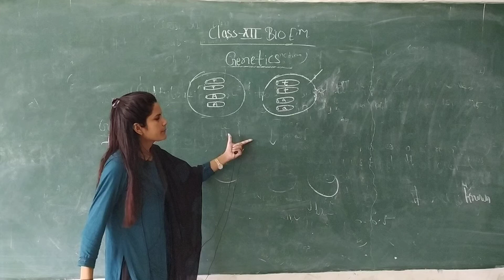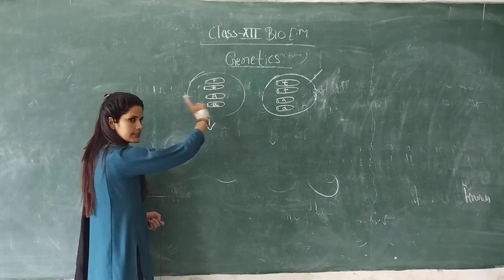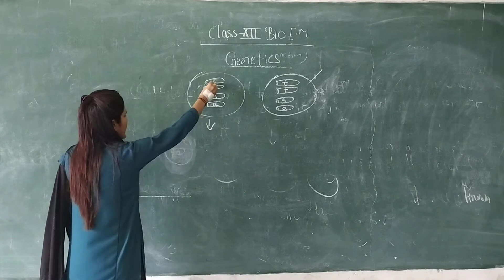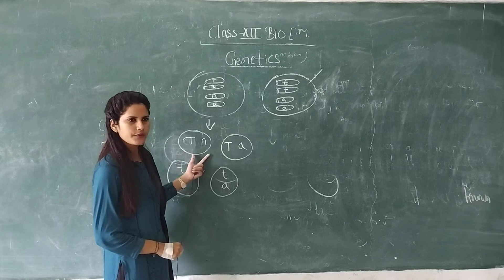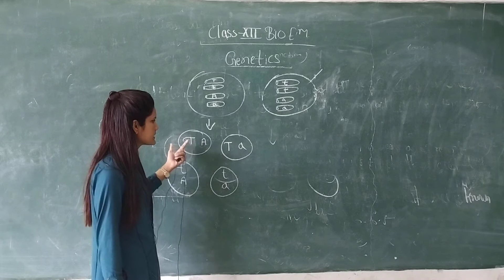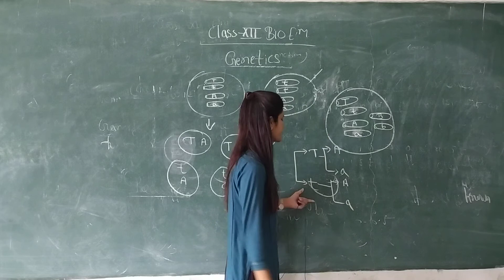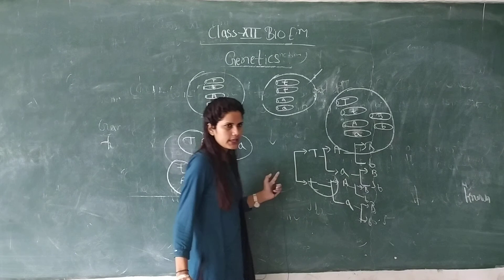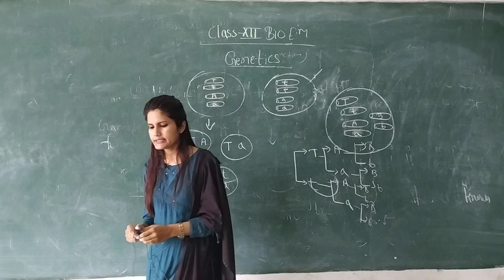RBSE 12th Bio EM Genetics part 2 by Rishika Singh